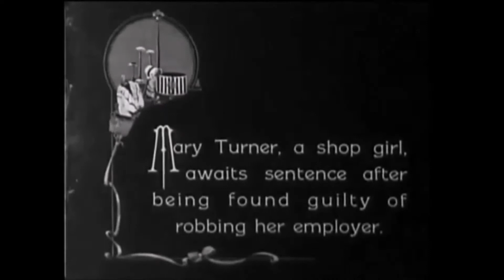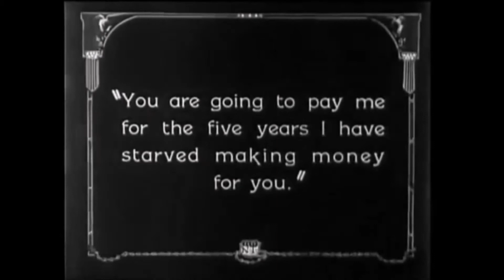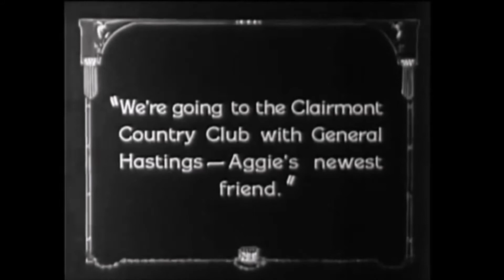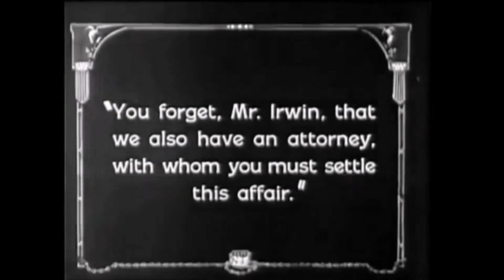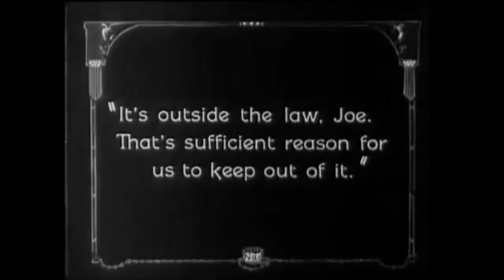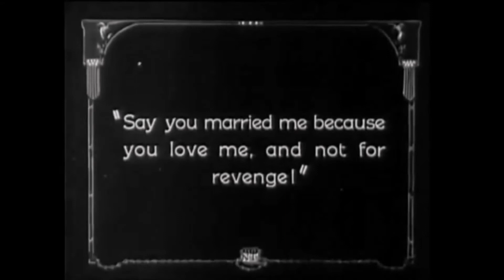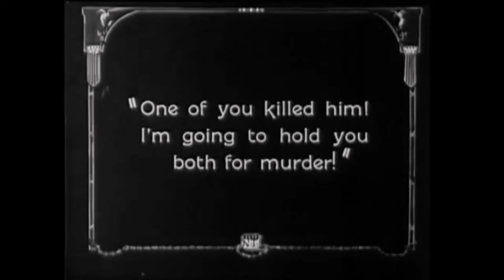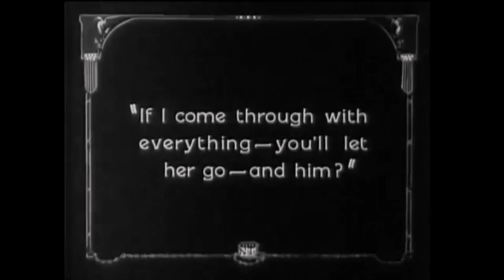Within the Law (1923) Classic Cult Movie with Norma Talmadge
Within the Law (1923) Classic Cult Movie
Cast & Characters: Lew Cody is Joe Garson, Lincoln Plumer is Sergeant Cassidy, Eileen Percy is Aggie Lynch, and Norma Talmadge is Mary Turner